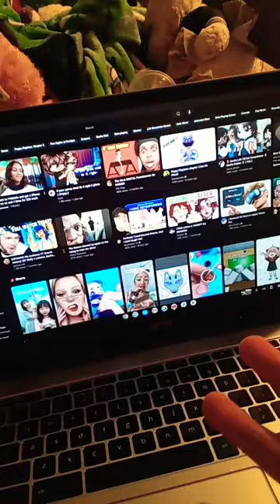My 3 pet cows stole my mouse :(